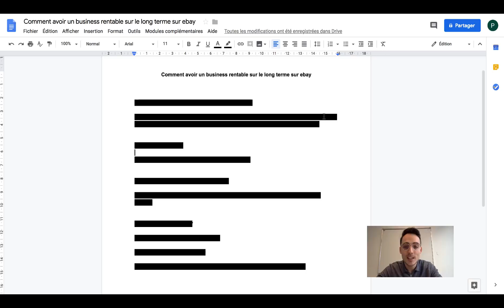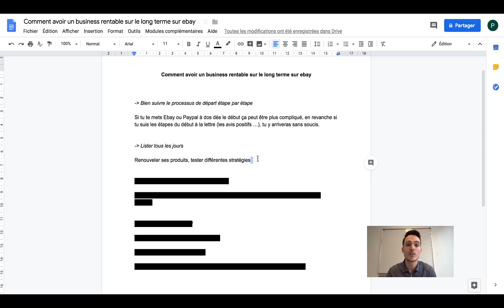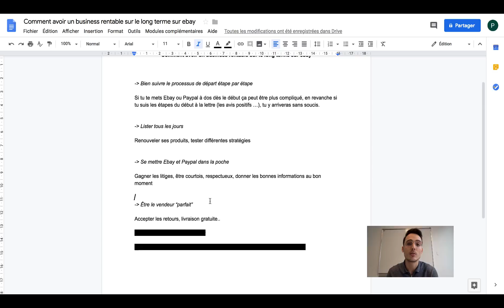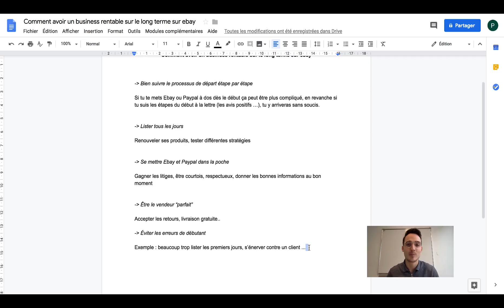Créer un Business Rentable sur Ebay (Dropshipping)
⬇️⬇️ DÉROULE POUR EN SAVOIR PLUS  ⬇️⬇️

▬▬▬▬▬▬▬▬▬▬ NOS PROGRAMMES  ▬▬▬▬▬▬▬▬▬▬

▬▬▬▬▬▬▬▬▬▬ CONTENU OFFERT▬▬▬▬▬▬▬▬▬▬

▬▬▬▬▬▬▬▬▬▬ MES OUTILS▬▬▬▬▬▬▬▬▬▬

✅ PARTNER SHOPIFY : Pour créer votre boutique e-commerce, un moyen facile et efficace de mettre vos produits sur le marché

▬▬▬▬▬▬▬▬▬▬ LIENS UTILES  ▬▬▬▬▬▬▬▬▬▬

👉 Le Blog pour gagner plus d'argent, mieux le gérer et apprendre à investir

▬▬▬▬▬▬▬▬▬▬INFOS ▬▬▬▬▬▬▬▬▬▬

Dans cette vidéo, je te partage commet créer un business rentable en dropshipping sur ebay, il y a des points essentiels à respecter.

Actuellement étudiant en école de commerce et entrepreneur (E-commerce, Freelance, Achat/Revente...), je vous partage mes connaissances et mes conseils sur comment gagner plus d'argent et créer votre business en ligne. Je vous partage également quelques astuces Marketing pour accélérer votre business et réussir.